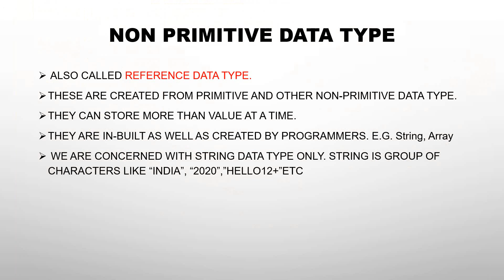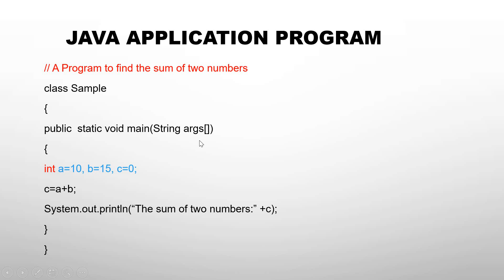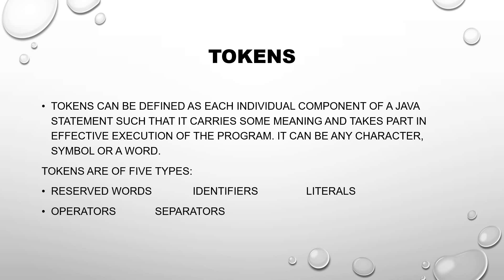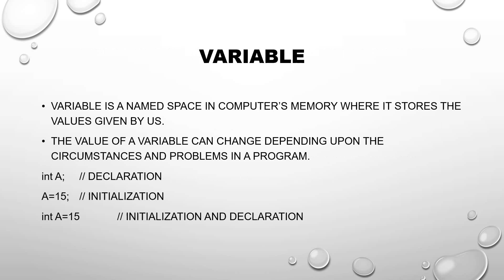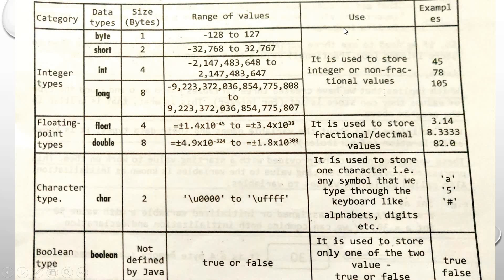Tokens in Java - Class 8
Tokens in Java
Lessons taught by : - Mrs.Preeti Tanwar